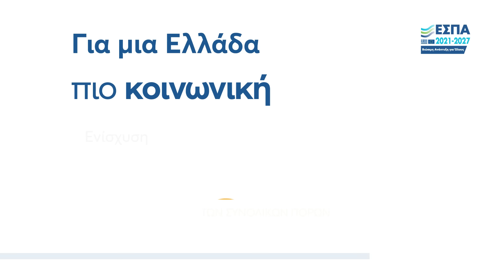Γνωρίστε το νέο ΕΣΠΑ 2021-2027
Το ΕΣΠΑ 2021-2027 αποτυπώνει τις νέες προτεραιότητες της Ευρωπαϊκής Επιτροπής και τις νέες αναπτυξιακές προτεραιότητες της Ελλάδας για τα επόμενα χρόνια.

Σύμφωνα με αυτό πρόκειται να διατεθούν για την χώρα μας πόροι συνολικού ύψους 26,2 δισ. ευρώ για τα επόμενα 7 έτη, από τα οποία πιστώσεις 20,9 δισ. ευρώ αφορούν στην Ενωσιακή Στήριξη και ποσό 5,3 δισ. ευρώ αφορά στην Εθνική Συνεισφορά.